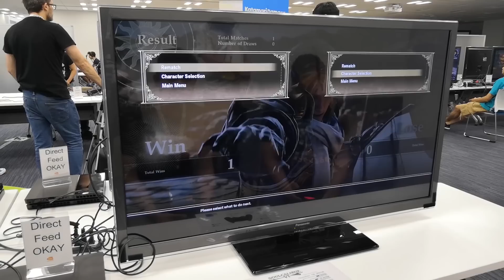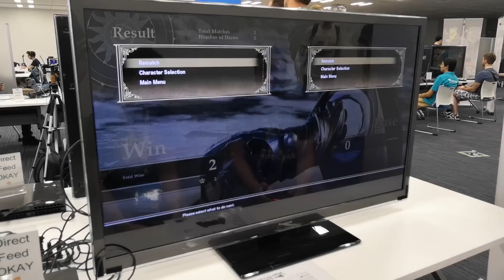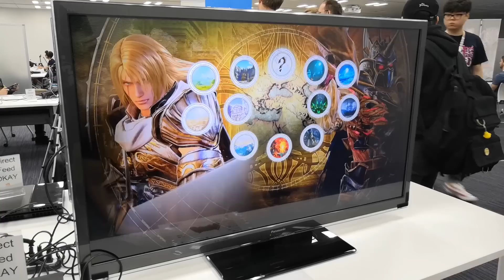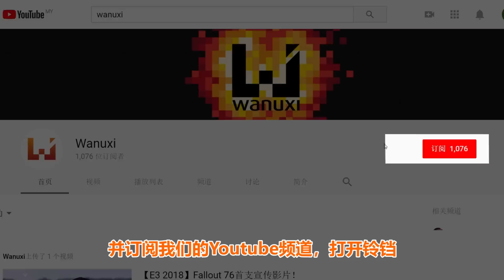【TGS 2018】 Wanuxi试玩||《Soulcalibur VI》 游戏演示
我们有幸能提前试玩《SOULCALIBUR VI》！游戏共有多张不同情境的场景和角色可以选择，先在三局获胜的玩家为胜者！整个游戏过程都非常刺激，打击感也非常到位，技能招式也非常多，是一款有趣又有挑战性的游戏！

推出时间：10月19日
推出平台：PC/PS4/XboxOne